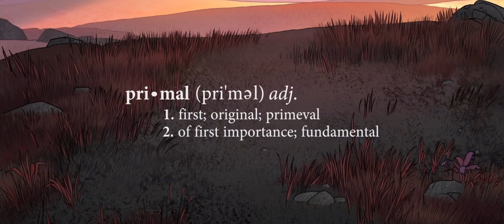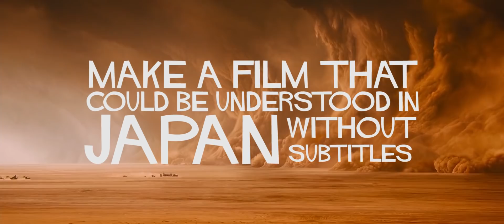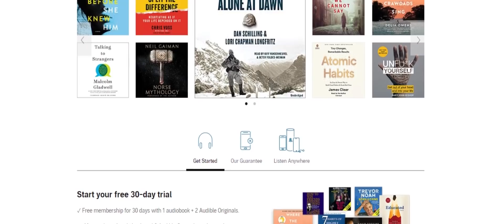Primal - The Best Animation of 2019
Start listening with a 30-day Audible trial! Choose 1 audiobook and 2 Audible Originals absolutely free. or text royaloceanfilm to 500-500.

Sources/Further Reading:
Tartakovsky explains how he created Primal's ferocious fantasy world by Cheryl Eddy
Primal’s Timeless Paean to Companionship Boils Genndy Tartakovsky's Work Down to Its Essence by Jacob Oller
What Comes After Samurai Jack? A Caveman, a Dinosaur, and Absolutely No Talking by Angelica Jade Bastién